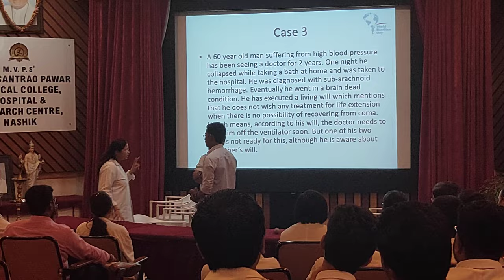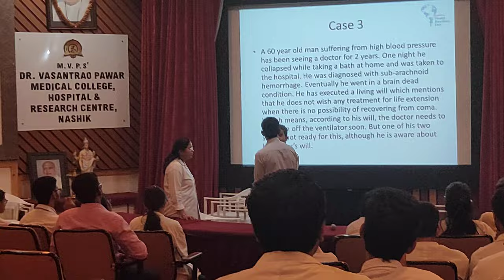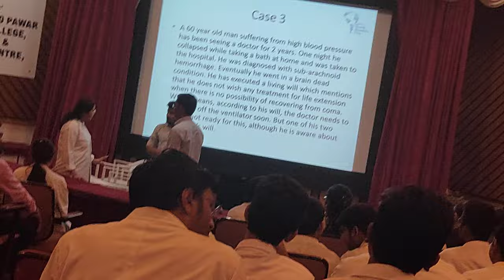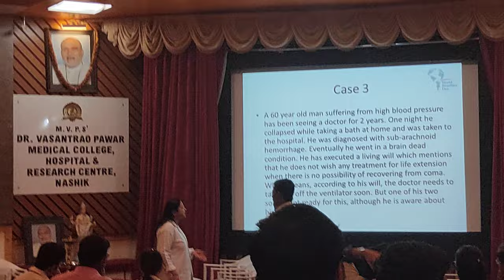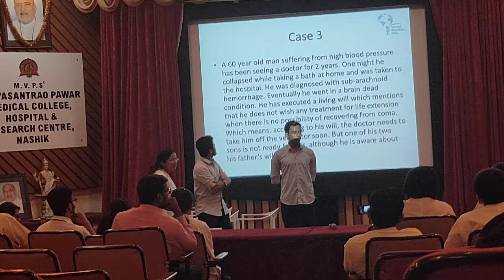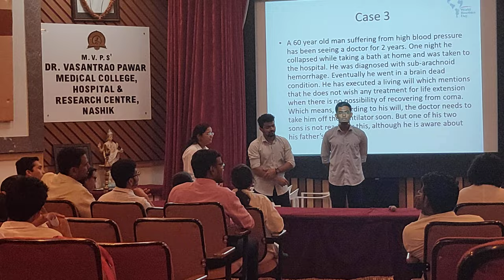world bioethics day 2018| Dr Vasantrao Pawar medical College nashik | case scenario drama| ethics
world bioethics day drama

in frame
Dr Digvijay Jadhav